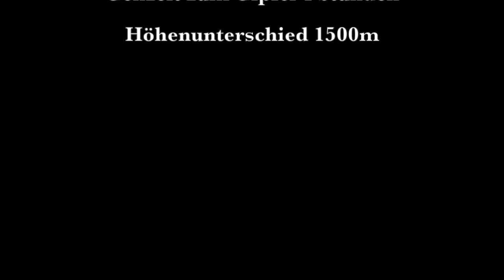Skitour zum Hinteren Daunkopf 3225m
Skitour in den Stubaier Alpen, Start in Mutterberg, über die Wilde Grube geht es dann hinauf zum Gletscher, hoch zum Daunjoch und dann zu Fuss weiter hinauf zum Gipfel wegen Schneemangel die Ski 700 Meter hochgetragen und nach der Abfahrt über das Gletscherskigebiet von der Dresdner Hütte wieder hinunter getragen.